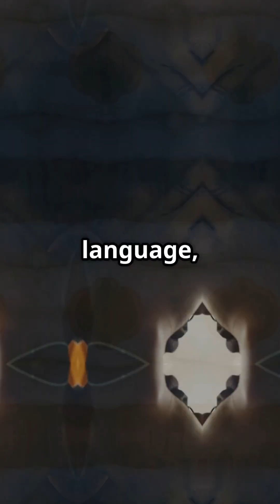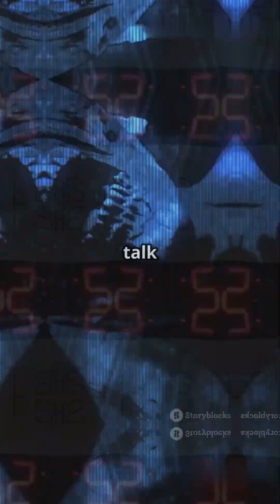How quickly will I die without sleep?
How long can a human survive without sleep? This video explores the disturbing effects of sleep deprivation — from hallucinations and organ stress to full psychological collapse.

We break down what happens hour by hour, day by day… until your body begins to shut down completely.

🧠 In the next video, discover the true case of a man who was born without the ability to sleep — and how it destroyed him.